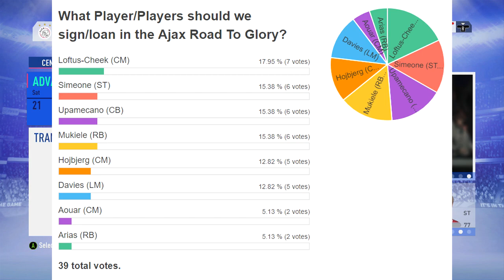Fifa 19 | Ajax Road To Glory | Huge New Signings S1E4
- MassiveBrad